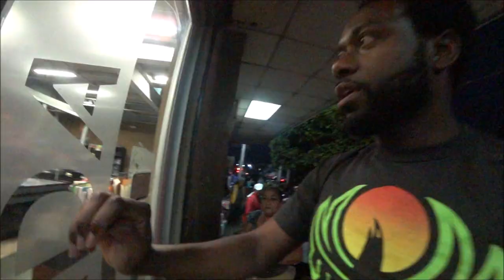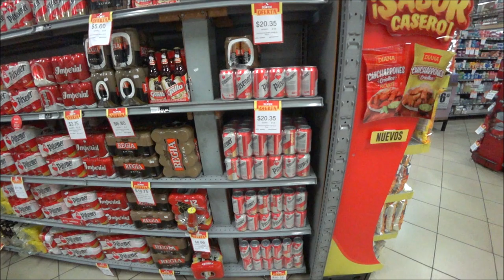🇸🇻 Look at What Stores Similar to Walmart Are Doing to the Poor Vendors in El Salvador 😲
■ SONSONATE, EL SALVADOR: The local vendors in Sonsonate, El Salvador are relentless. Stores similar to Walmart such as Super Selectos (which belongs to the business conglomerate called Grupo Calleja), seems to put the local vendors in a tight position, both financially and physically. I always run into the most amazing people while I am in El Salvador. Let me show you what I saw here in Sonsonate.

Location:
Hotel Plaza
9 Calle Ote
Sonsonate, El Salvador

@Tio Frank TV  @maniac world
 @CocinaConAdela.com        @A Stupid Tourist   @Harald Baldr   @Shin Fujiyama    @Salvadoreñísimo
 @Drew Binsky   @Daily Bald   @Thisisbunjo   @iam_marwa   @Czech in effect   @La Cherada en la usa   @Pero Like     @El Salvador en Grande   @El Salvador Dia a Dia   @Tony Alfaro  @OsoGris

Súper Selectos Terminal Nueva de Sonsonate Inicio - Tienda En Linea Super Selectos Chivo Wallet Chivo ATM Sonsonate Nuégados i love el salvador 4K San Salvador El Salvador Moderno El Salvador actual el salvador 4k Davidsbeenhere traveladvice thenomadicmovement traveladvice TREADtheGlobe TRAVELSTOKE Karen Klopp KarenKlopp Pasaquina pueblosvivos San Salvador travel guide is el salvador safe? exposed is san salvador safe el Salvador travel guide san salvador safe el salvador safe san salvador dangerous el salvador dangerous Safety El Salvador Guides El Salvador Travel Travel El Salvador el salvador royal decameron san salvador el salvador travel vlog things to do in el salvador decameron el salvador trip salinitas royal decameron salinitas central america is el salvador safe is san salvador safe is san salvador dangerous where is el salavador what is el salvador san salvador crime san salavador dangerous el salvador dangerous el salvador tourist in el salvador is el salvador cheap? 2023 el salvador 2022 el salvador 2021 el salvador volcano el salvador news el salvador centro san salvador nayib bukele carlos calleja elecciones en el salvador mercado de catedral de nuevas ideas el salvador plus el salvador 4k luisito comunica fernanfloo a chaparrastique reapertura economica en camara oculta el salvador san salvador centro centro mas grandes del mundo plaza planeta shops tiendas conociendo turismo youtuber youtubero salvadoreño juegos elsalvador como es videos viral comprando compras el salvador daily jacqueline y cindy el salvador daily el salvador daily cindy El Salvador travel Is El Salvador safe living in El SAlvador El salvador vlog de el centro outdoor market shopping in el salvador sellers in the mercado Walmart British person Walmart British person first time Walmart First time in Walmart Walmart supermarket Walmart store Walmart El Salvador Walmart San Salvador El Salvador San Salvador What to do in El Salvador Things to do in San Salvador Is El Salvador expensive El Salvador vlog San Salvador vlog Things to do in El Salvador What to do in San Salvador Travelling Tom Travel Travel vlog Travel vlogger El Salvador travel vlog El Salvador cost of living

- British person’s first time in Walmart (El Salvador supermarket tour) 🇸🇻
- Bitcoin got me Arrested at Walmart 🇸🇻 El Salvador
- AMERICAN GOING TO WALMART EL SALVADOR FIRST TIME 🇸🇻 (SUPERMARKET TOUR) \\ LEARNSEETASTE
- Is Walmart in El Salvador San Miguel different than the ones in the U.S.?
- WALMART El SALVADOR IS DIFFERENT OR SIMILAR THAN WALMART UNITED STATES?
- 🇸🇻 (En Vivo) Two Guys Didn't Let Me Record In El Salvador Walmart!!